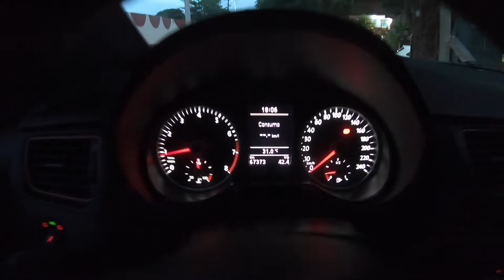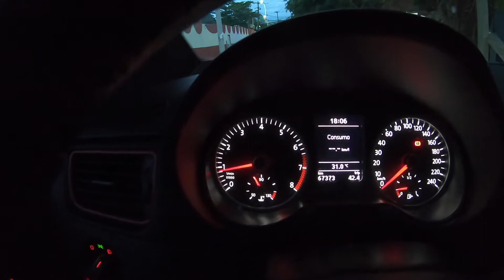TESTANDO O NOSSO FOX ROCK IN RIO DEPOIS DE PRONTO!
CVMAuto #170

Neste vídeo, mais um bate-papo sobre o nosso Fox Rock in Rio zeradinho após o serviço TOP realizado pelos nossos parceiros da Salvador Car Service, dessa vez, daquele jeito que nós gostamos!! Ou seja, dirigindo a máquina!

SALVADOR CAR SERVICE:
Endereço: Rua Vila Romana, 931c - Itapuã, Salvador - BA, 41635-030